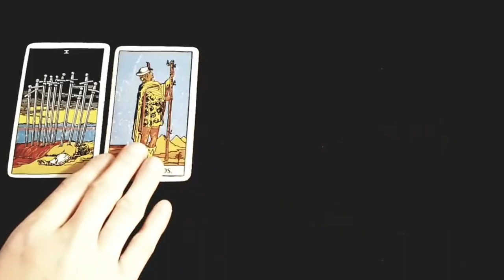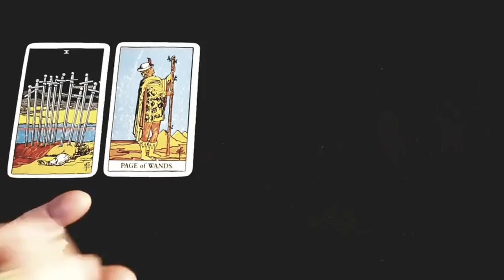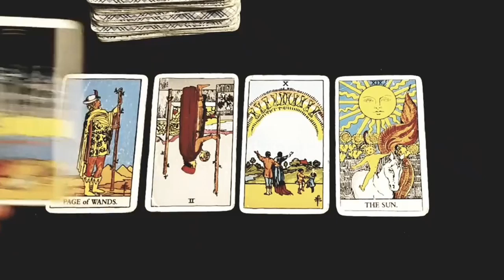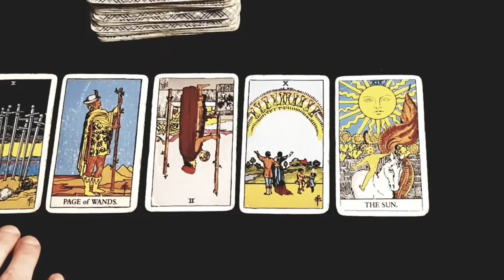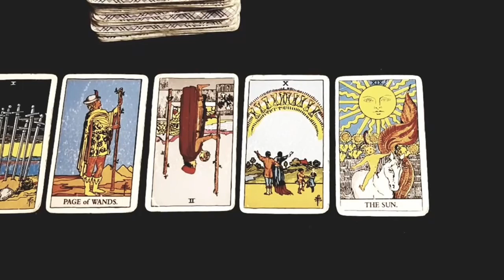TAURUS~THE ONE THAT GOT AWAY😢 OR DID THEY? 💖WEEKLY LOVE TAROT 9-15 AUGUST 2021